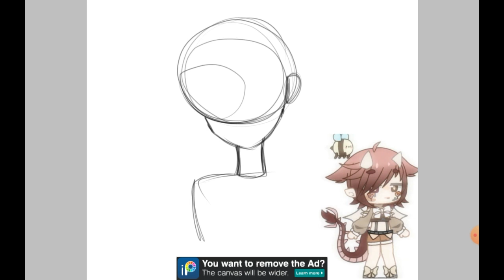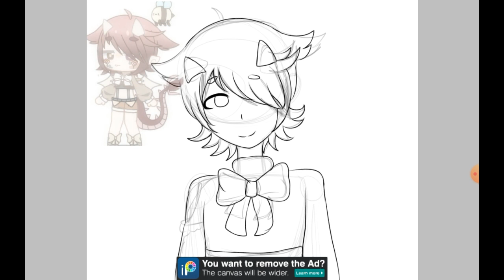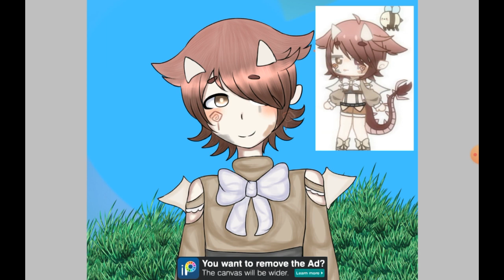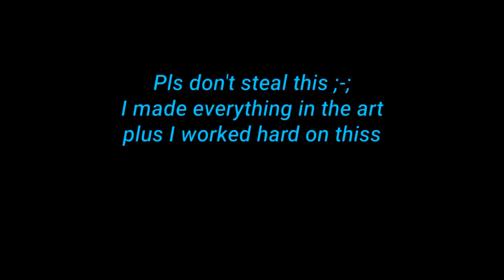fanartcontestforsmeta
Father I crave cheddar

Look at the other entries if you look at this because the others are way too amazing also 😠